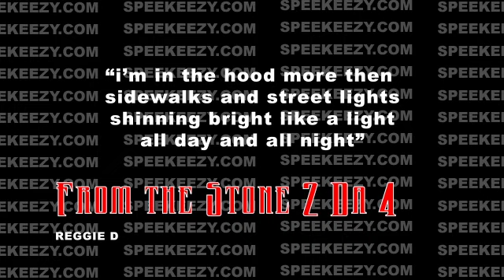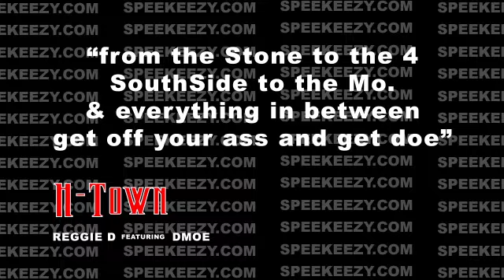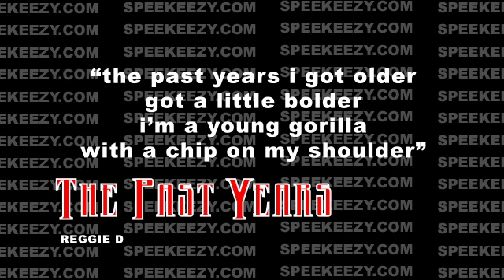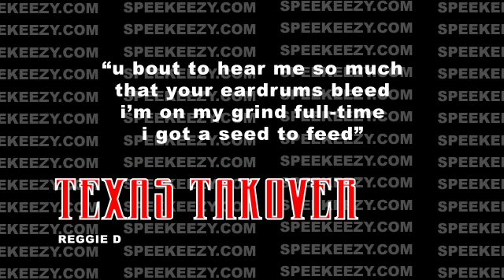Hip-Hop Artist Mixtape Intro | Southern Rapper | Digital Media16 | Animation Portfolio 🎶 🎤 🎶 🎤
speekeezy.com is a Houston based record label, responsible for hits like H-Town, Last Luck, Maintain, From The Stone, Last Man Standing, The Past Years and several other underground mixtapes and Hits, from Reggie D, Lil Fe, and D-Moe